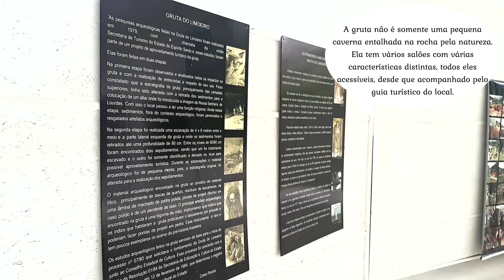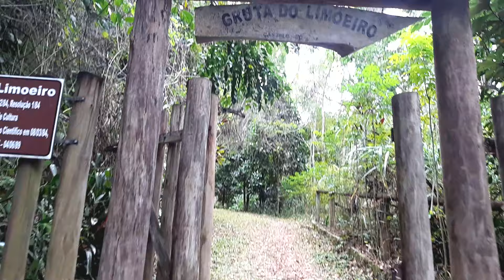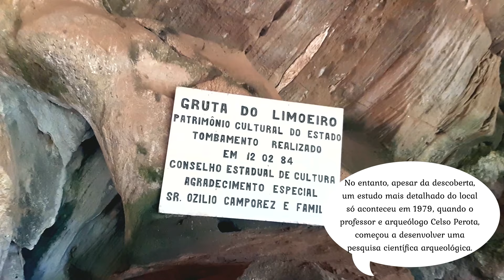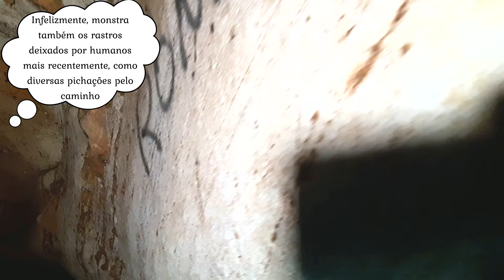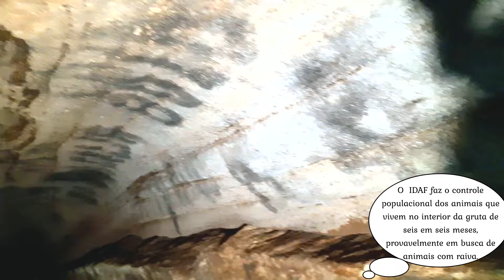Gruta do Limoeiro || Castelo - ES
Neste vídeo, mostraremos a Gruta do Limoeiro, que encontra-se no município de Castelo, interior do Espírito Santo. A Gruta do Limoeiro é um dos passeios imperdíveis para quem visita a região das Montanhas Capixabas.

Este canal tem o intuito de entreter o publico com vídeos de viagens, trilhas e etc. mostrando de uma forma única os encantos de destinos do Brasil e do mundo!

Gabriel de Assis Soares©